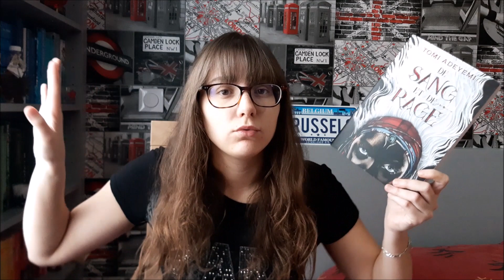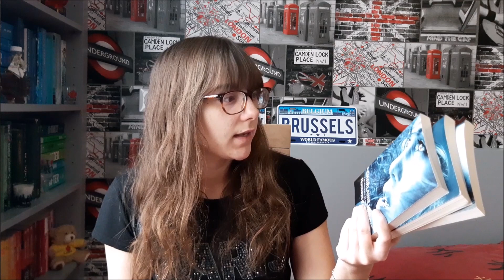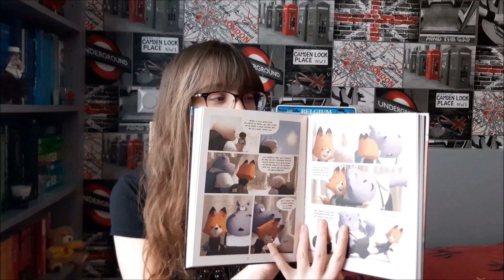Book Haul #23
Les secrets de l’immortel Nicolas Flamel tome 4 : le nécromancien de Michael Scott

La communauté du sud tome 1 : Quand le danger rôde de Charlaine Harris

Les brumes de cendrelune tome 1 : Le jardin des âmes de Georgia Caldera

Le veilleur des brumes (tome 1) de Robert Kondo et Dice Tsutsumi

Légendes d’Alagaësia tome 1 : La fourchette, la sorcière et le dragon de Christopher Paolini

Livres cités :

La trilogie du mal tome 1 : l’âme du mal de Maxime Chattam